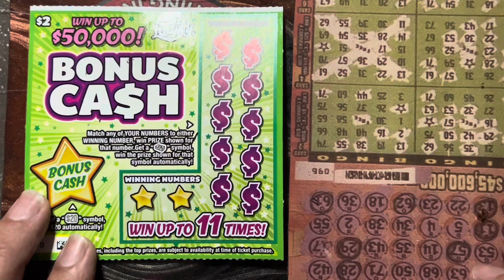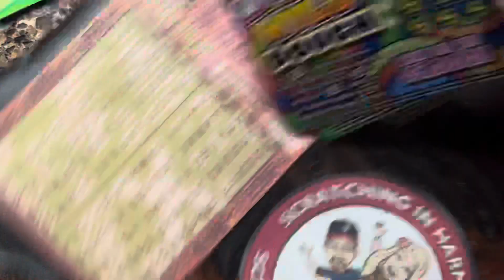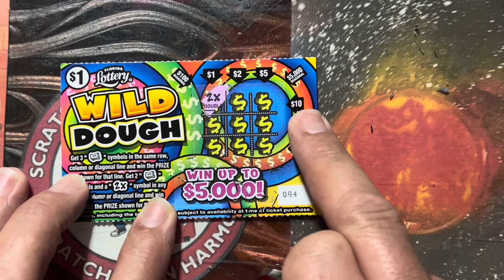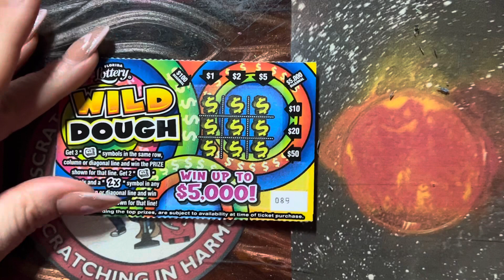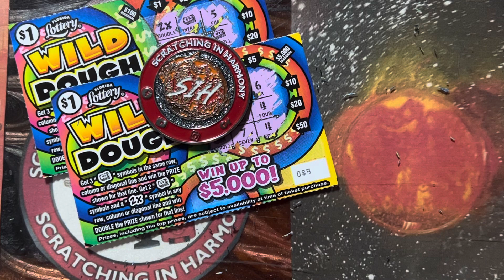Climb down the ladder challenge 💥day 4💥US 🇺🇸 and UK 🇬🇧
Climb Down The Ladder Challenge-US and UK
US teams

New Channel Coin- Limited Quantities. Channel Donation of $20 in the US and additional shipping if outside of the US
We are not doing coin swaps with this due to limited supplies